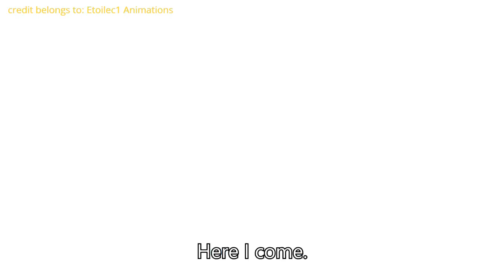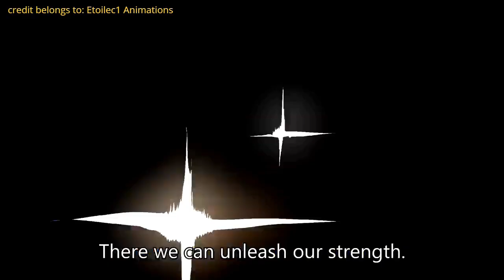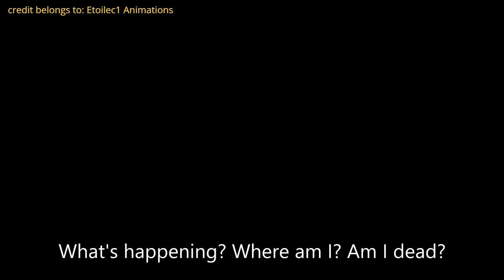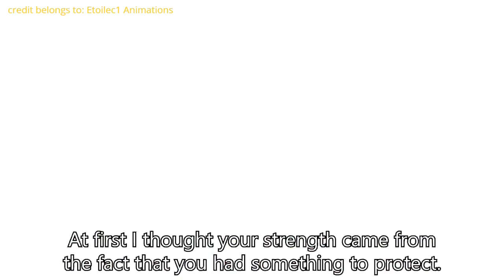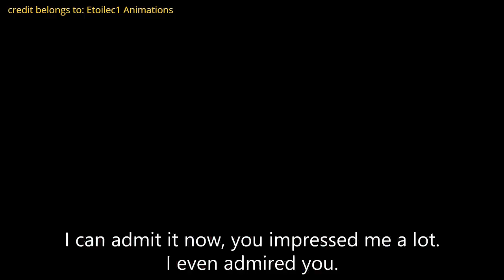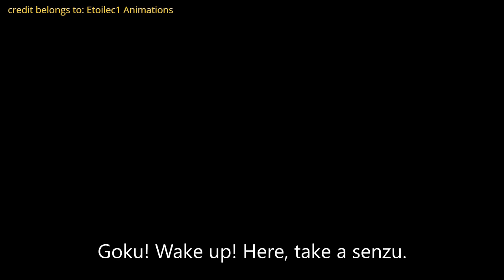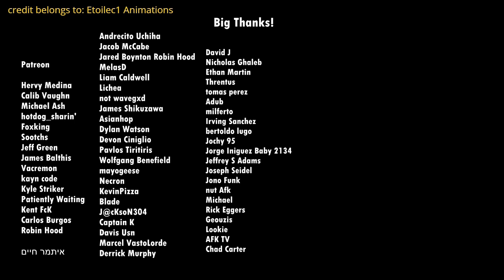GOKU VS SAITAMA (FULL MOVIE ) l Fan Animation - Part 2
GOKU VS SAITAMA (FULL MOVIE ) - DBZ Vs. ONE PUNCHMAN

|Fan Made| Fight Scene

and to promote and shear his talent and creativity in the world of anime.